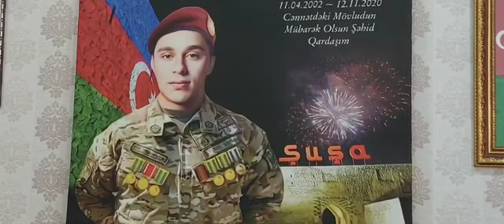Sabaha-inamla.az-Şəhid Səbuhi Həsənquliyevin mövludu-Hacı Əhməd